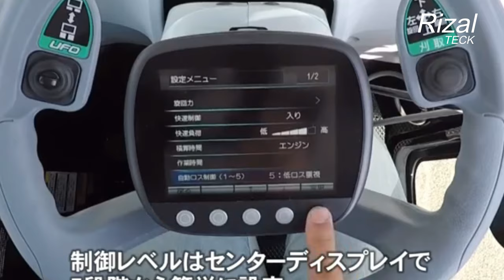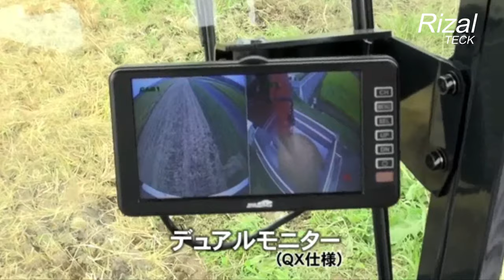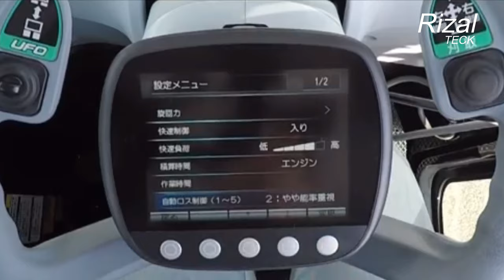MESIN PEMANEN PADI LiBAS TAK TERSISA - COMBINE HARVESTER YANMAR AG 7114R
Yanmar AG 7114R Combine hasvester mesin pemanen padi yang pabrikanya di jepang,Berteknologi canggih sehingga dapat mempermudah dan mempercepat pemanenan padi dengan sempurna.

combine hasvester ini memiliki kecepatan kerja maksimal 2 meter/detik. Mesin ini mampu merontokkan gabah sebesar 25 kilogram/menit